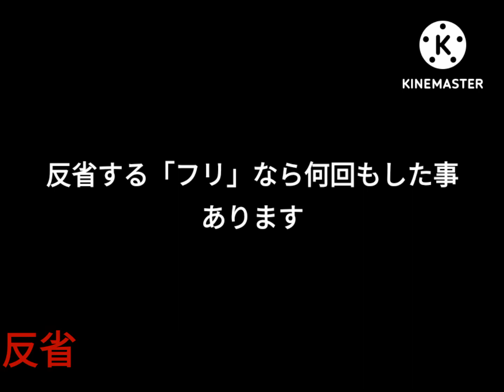人生で１度も「反省」をした事がない人間です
僕は反省をした事がない人間です